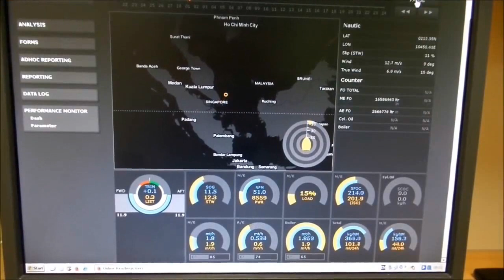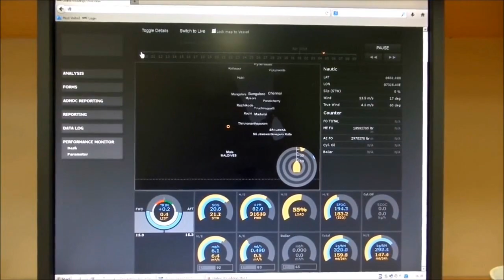Титаник умрёт - Наутилус Помпилиус